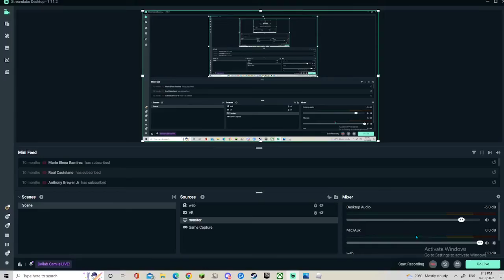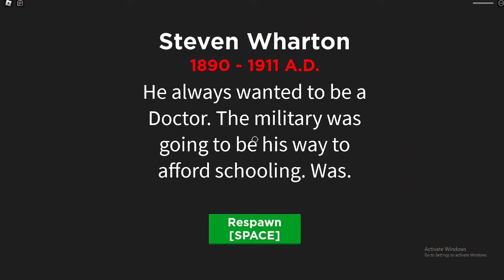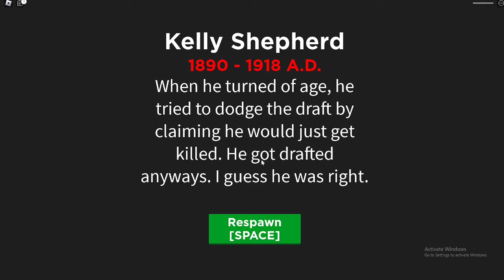WAR SIMUALTOR ROBLOX